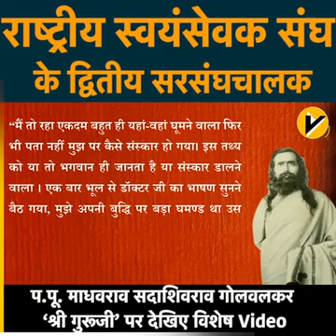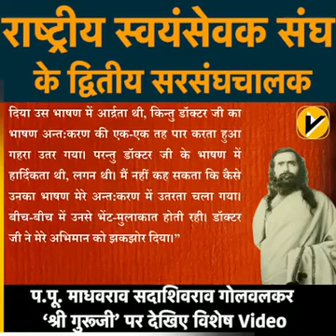परम् पूजनीय श्री गुरूजी के प्रेरणामय जीवन एवं उदात्त व्यक्तित्व पर देखिए यह विशेष वीडियो